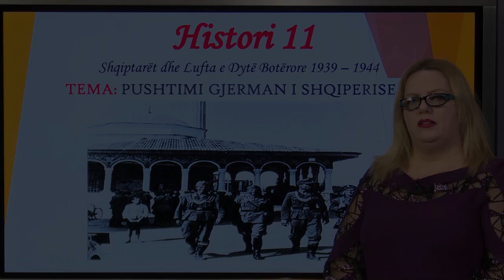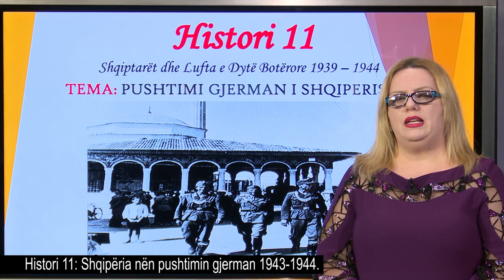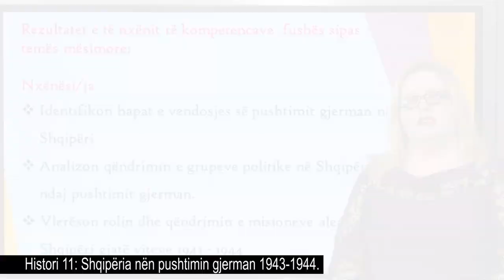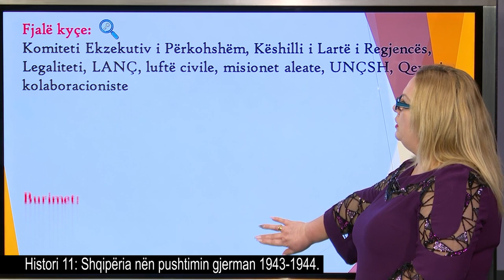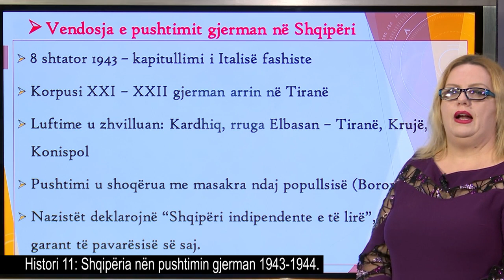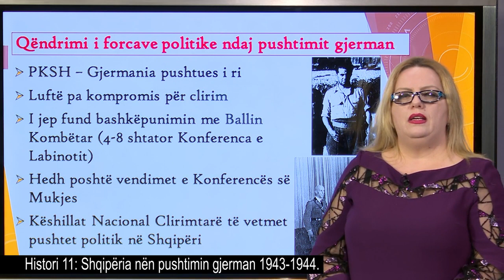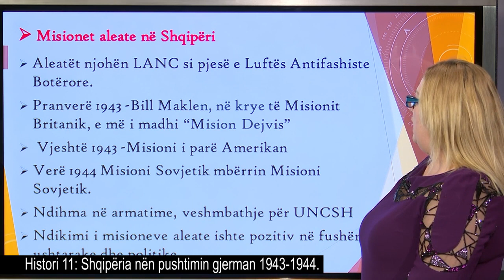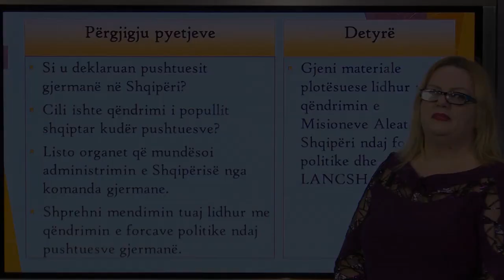Histori 11 - Shqipëria nën pushtimin gjerman 1943-1944.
Mësuese Elmira Gjonaj